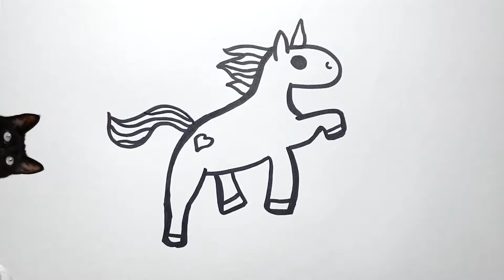Unicorn horse drawing | Рисунок лошади единорога | ユニコーンの馬の絵。